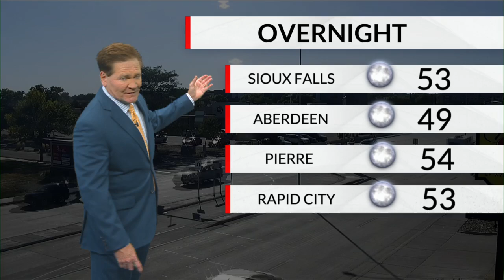Hit-and-run crash; Warm weekend ahead